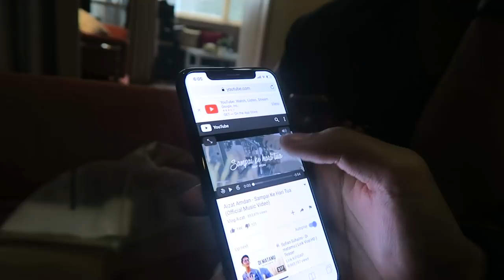VLOG AIZAT | EP 16 : JIKA KU AIR WUDHUk MU!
Assalamualaikum,

Thank you kepada yg dah tgk MV ni! Enjoy kepada yang belum tengok!

Produced by: KGE Studios
in Collaboration with: Warner Music Malaysia